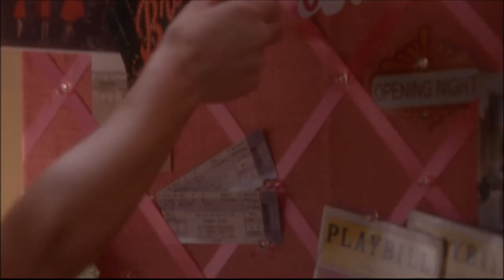Glee - Let it go (Full performance) 6x01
Episode: Loser like me